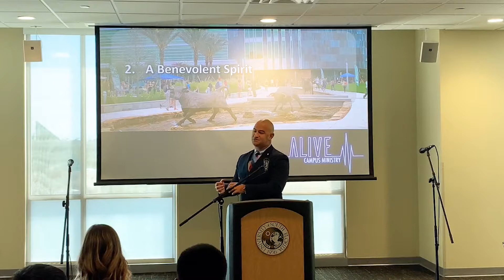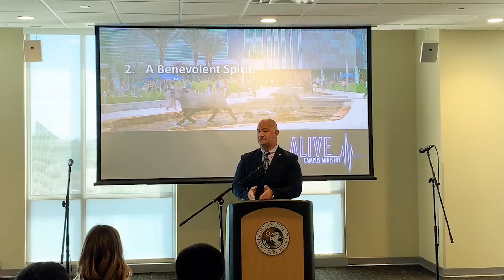"Values of God" - Jared McGee - Sunday Sermon - September 22, 2019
1. Faithful Stewardship
2. A Benevolent Spirit
3. A Grateful Heart